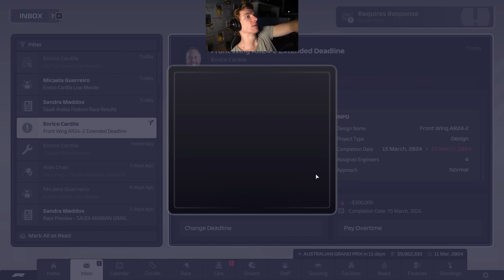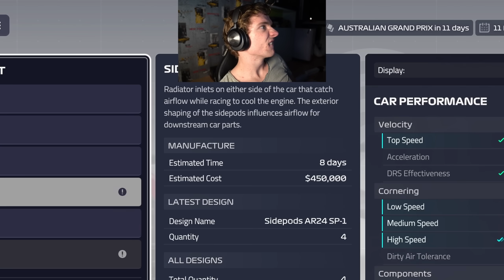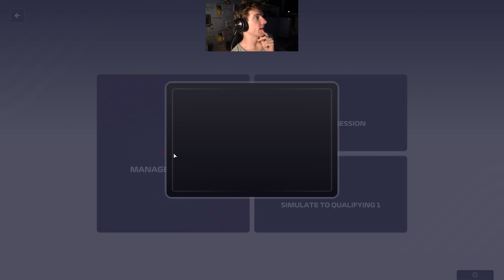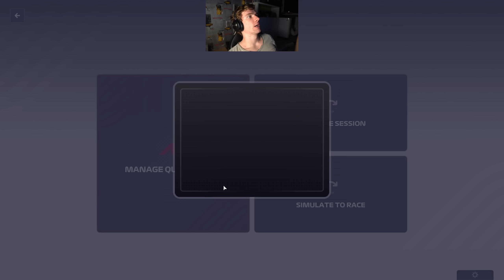DID OUR LUCK JUST TURN AROUND? - F1 Manager 2023 Career Mode #50